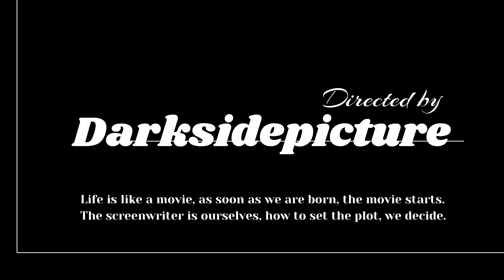lost place - In dieser verlassenen Boucherie fühlt man sich 100 Jahre zurück versetzt. Ein 4K Video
Hallo Freunde des maroden Charmes, kennt Ihr das, wenn man einen Ort betritt und man fühlt sich in eine Zeit zurück versetzt die man vielleicht noch aus seiner Frühesten Kindheit kennt ? Möbel, Räume und sogar ein Oldtimer habe ich dort vorgefunden .Schaut es euch an. Viel Spaß mit dem Video. Bleibt Neugierig.

Das  bekommt Ihr hier zu sehen: Videos, Slideshows, Kurzvideos, Altägliches, Marodes, Natur, Outdoor, Architektur, Auftragvideos und vieles mehr. Verdienst habe ich keinen, im Gegenteil. Meine Ausrüstung wird ständig gewartet und erweitert. Probiere immer mal wieder neue Sachen aus und bewege mich dabei nicht immer im Legalen Bereich.